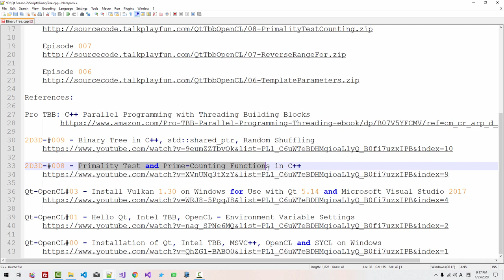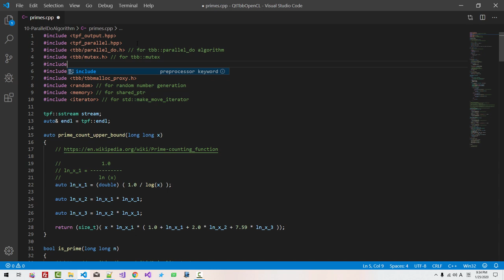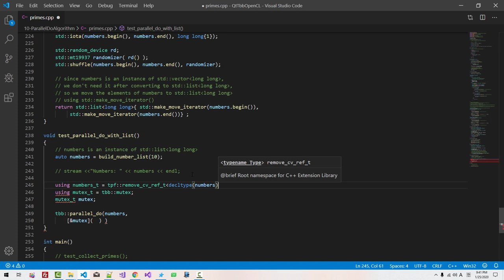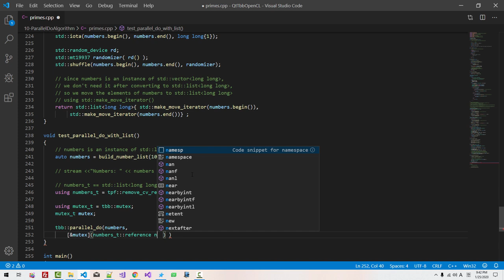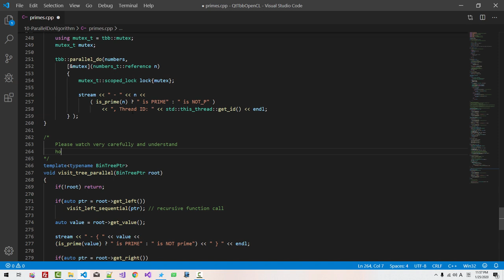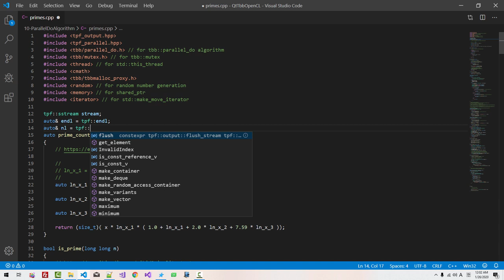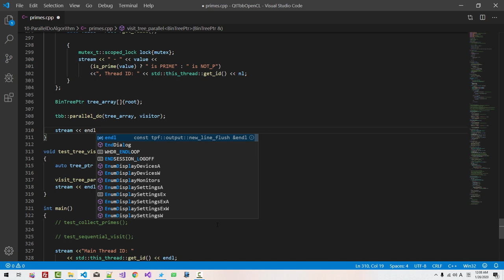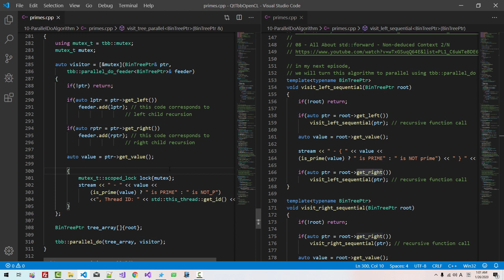2D3D-#010 - parallel_do, tbb::parallel_do_feeder, std::make_move_iterator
We will learn how to use tbb::parallel_do, tbb::parallel_do_feeder,
std::make_move_iterator, and how to convert advanced data structure
to parallel algorithm using Intel Threading Building Blocks.

References:

Pro TBB: C++ Parallel Programming with Threading Building Blocks

Qt-OpenCL#03 - Install Vulkan 1.30 on Windows for Use with Qt 5.14 and Microsoft Visual Studio 2017